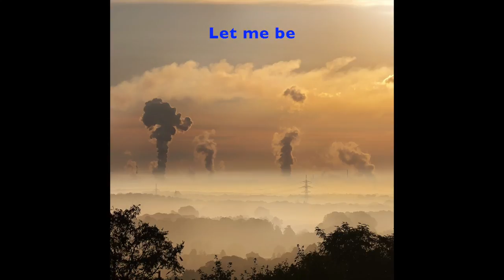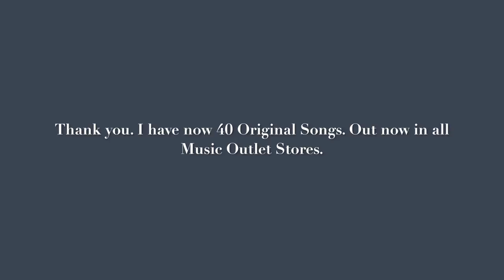Darren Burch - 40 Short Music Cover Clips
Darren Burch - 40 Short Music Cover Clips. Original Song
1. Spaghetti Family
2. Year Twenty Eighteen
3. Winter Children
4. What a Beautiful Day
5. Western Desert
6. Unexpected Journey
7. Turkish Funk
8. Turkish Dreams
9. Toying with a cowboys heart
10. Saturday
11. She had no name
12. Queen Valentine Rose
13. Priest
14. New Zealand tui
15. My White Acrylic Wall ( Live)
16. My heart is sewn to you
17. My Guardian Angel
18. Let me be
19. Kedi
20. I'm your caveman
21. I'm not as perfect as a piece of sellotape
22. I'll never never give up on you.
23. I'm not a Jack of spades
24. Green eyes
25. Fire sky
26. Fall to my knees
27. Evil eyes
28. Don't get me wrong
29. Darren's Kitchen
30. Cities need trees
31. Berna loves apples
32. Beautiful Istanbul
33. Beautiful Country
34. Bandit
35. Australian outback didgeridoo
36. Askim
37. Air
38. Above our heads
39. 80s
40. 18 Wheeler

© Copyrights to our original songs. Owner-documented by Darren and Berna Burch. Under the trademark, of Darren Burch with Danmark music group. Germany.